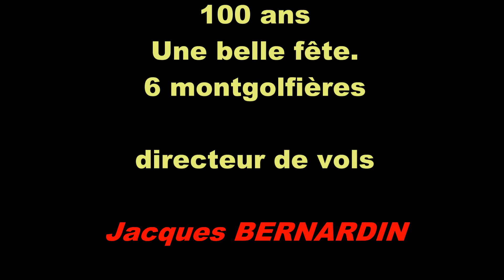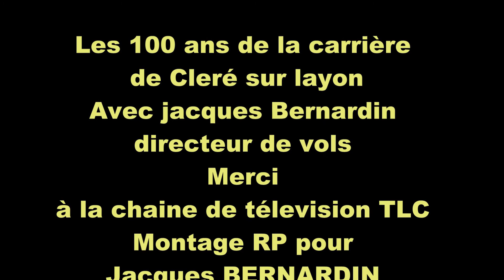JB1 07 10 18 masterfinal1